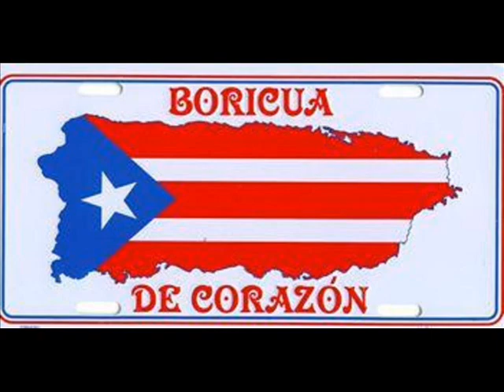Sin Amor - Ismael Medina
Recuerdos Del Ayer Con Ismael Medina